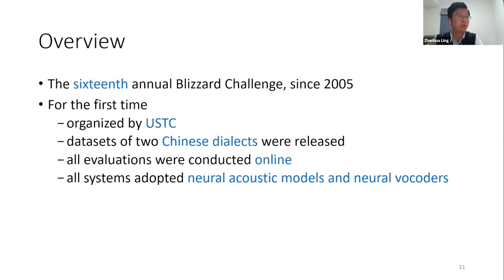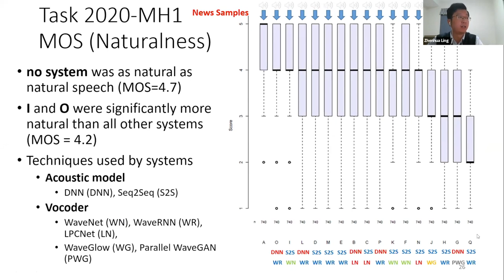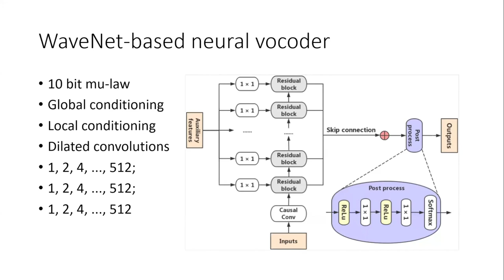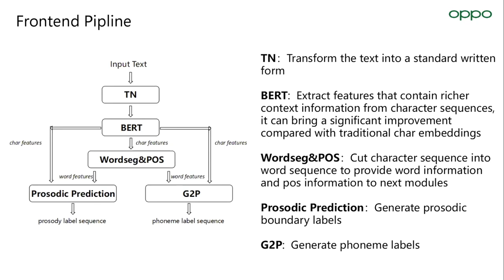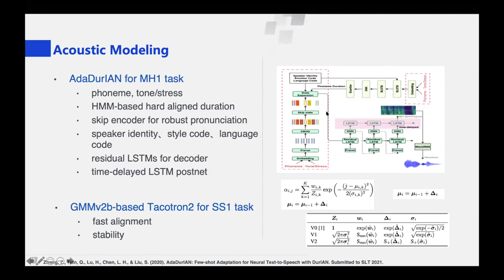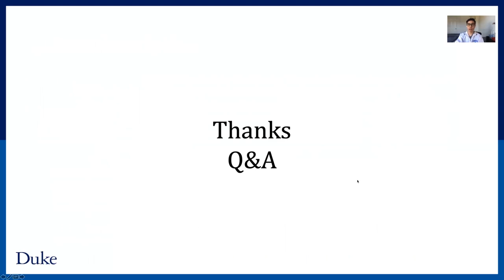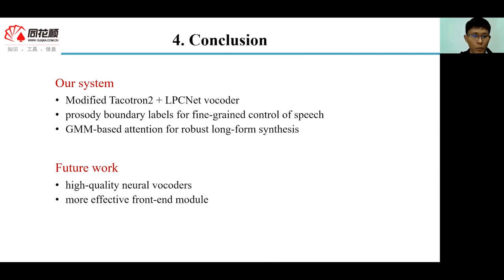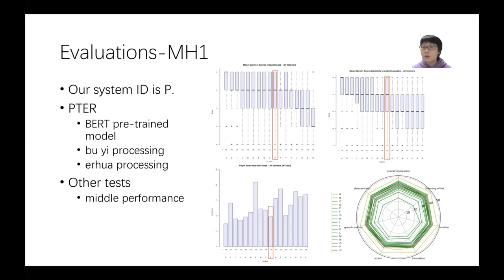Blizzard Challenge 2020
Presentations of the 2020 workshop of the Blizzard Challenge

More information about the workshop is available on the SynSIG

The articles of the challenge are available on the ISCA Archive

-- Contents

00:00:00 - The Blizzard Challenge 2020
00:15:38 - The SHNU System for Blizzard Challenge 2020
00:25:57 - The OPPO System for the Blizzard Challenge 2020
00:34:10 - The Tencent speech synthesis system for Blizzard Challenge 2020
00:43:43 - The Duke Entry for 2020 Blizzard Challenge
00:47:04 - Submission from SCUT for Blizzard Challenge 2020
00:49:24 - NUS-HLT System for Blizzard Challenge 2020
00:51:57 - The Sogou System for Blizzard Challenge 2020
00:54:27 - The RoyalFlush Synthesis System for Blizzard Challenge 2020
00:56:57 - The Ximalaya TTS System for Blizzard Challenge 2020
00:59:25 - The HITSZ TTS system for Blizzard challenge 2020
01:01:57 - The NLPR Speech Synthesis entry for Blizzard Challenge 2020
01:04:22 - The Ajmide Text-To-Speech System for Blizzard Challenge 2020